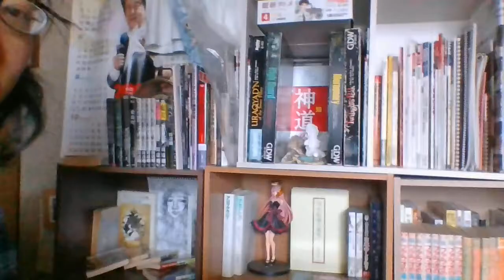WIN 20210324 11 10 38 Pro